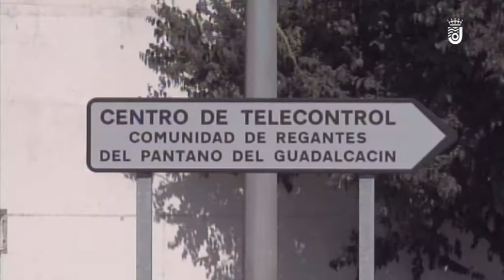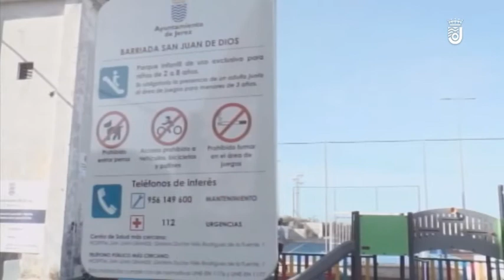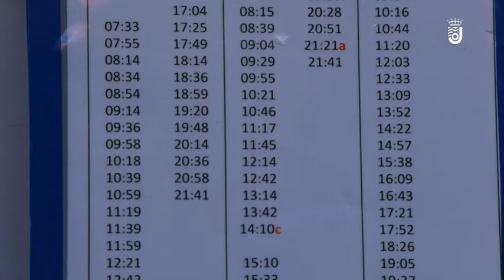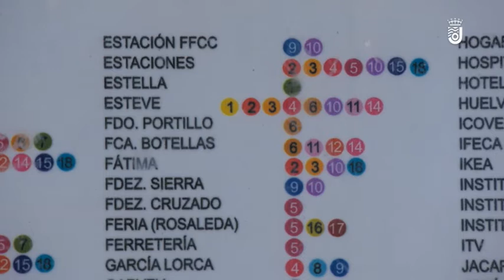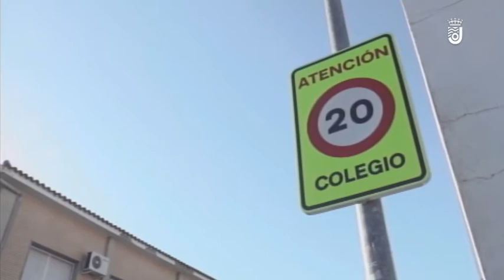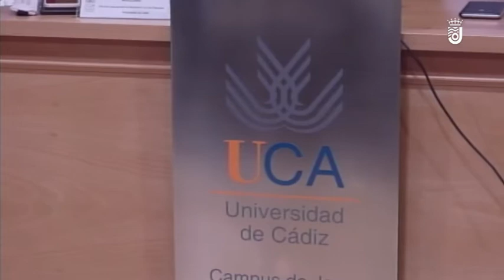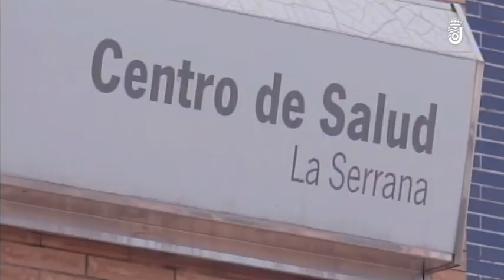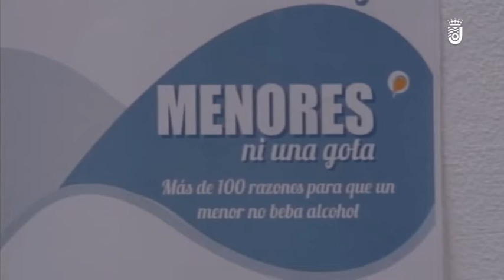INFORMATIVO LUNES 28-09-2020